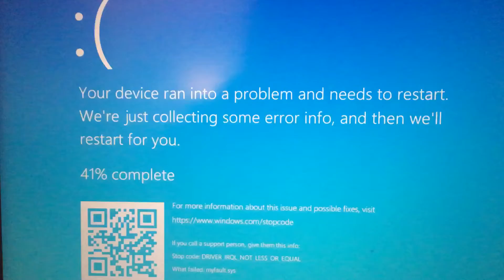That MilkshaKEN Gave us a BSOD (Video in the description)